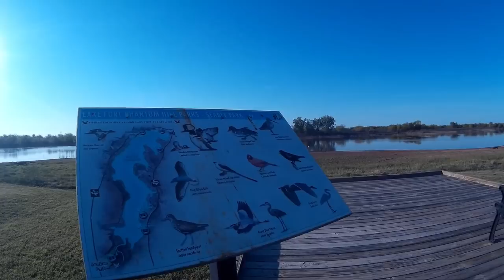ABELINE,TX. Sea-Bee Park, Monsoon Storm, Free Boondocking Lakeside,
ABELINE,TX. Sea-Bee Park, Monsoon Storm, Free Boondocking Lakeside. Sea-Bee Park was pretty. But by nightfall it was a Rockin' and a Rollin!  WOOOOOOOOO!!!     MARANATHA!

BANDIT:
Bandit is a 18 month old rescue dog saved from a kill shelter in California.  He was horribly matted, dirty and looked like a Terrier/Shih Tzu mix. After he was groomed it became clear he is a purebred Parti Poodle. A fairly unusual dog, a Parti Poodle has a unique coloration only possible when both parents are purebred Parti Poodles. The gene necessary to produce the coloration is recessive and both parents must have it.  I would have loved him either way but am blessed to have him as he is.   =8v)

PAPA:
Former CEO with the $1M house, limousines and the high stress lifestyle now living small, retired and FREE!  Exploring, discovering, traveling, doing things, going places that most can't or won't.  Let Papa & The Bandit be your guides as together we travel wherever the Spirit leads. This is our Vlog. Happy Trails and  Maranatha!

COMPUTER:
1200 mW Power High Gain 5 dBi Antenna